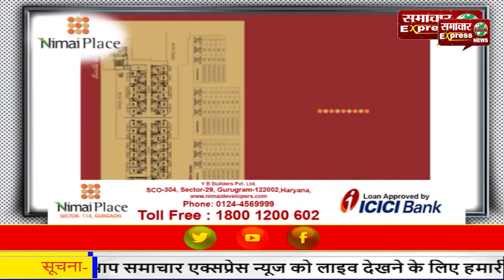प्रदूषित हवा बनी सांस और टीवी के रोगियों के लिए जानलेवा, दीपावली पर बढ़ेगा और संकट!